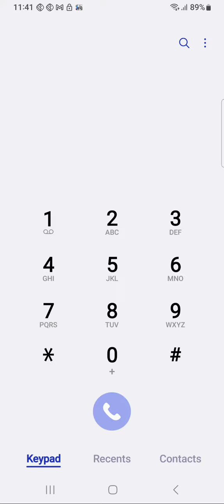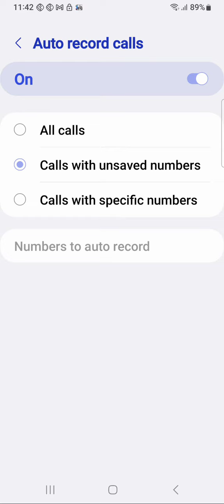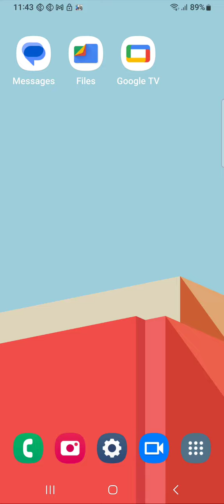How to Call Record in Samsung Galaxy A04e, Samsung Galaxy A04e call recording, Samsung Galaxy